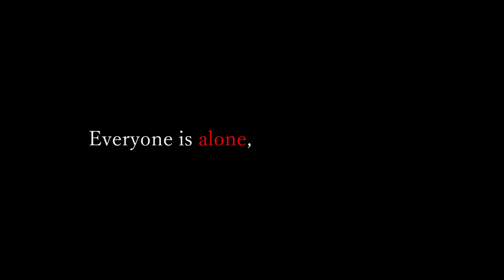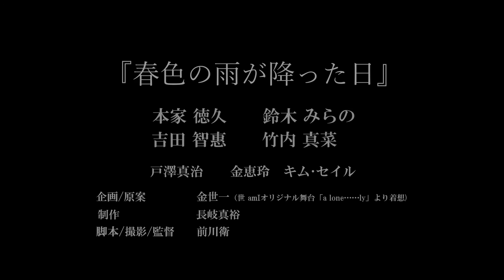『春色の雨が降った日』 (短編映画) イメージ映像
劇団･世 amIのオリジナル舞台《a lone……ly 孤&独》（作：世 amI / 演出：金世一）を原案に、映像作品として新たに構築し直した短編自主映画。そのイメージ映像（≒予告編）です。

※公開形式、および公開は未定。

【作品概要】
『春色の雨が降った日』(仮題) / 2021年･Coyomi作品

出演：本家徳久　鈴木みらの　吉田智惠　竹内真菜
　　　戸澤真治　金恵玲　キム･セイル　ほか
企画・原案：金世一
制作：長岐真裕
脚本・撮影・監督：前川衛